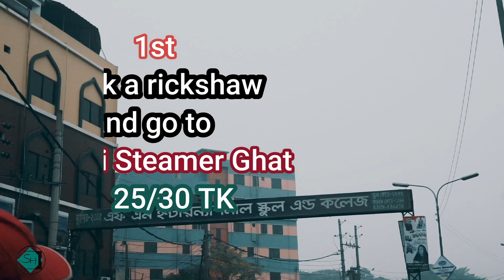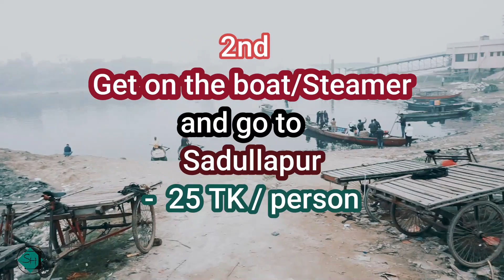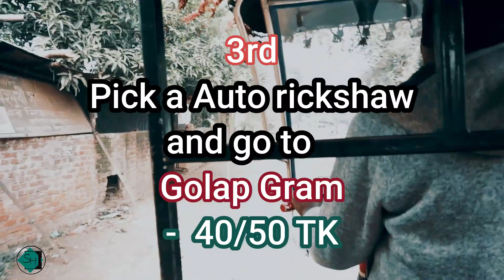Golap Gram visit 2020 || kamne ki ? Day tour near Dhaka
Golap gram visit 2020 .
Common Questions :

How to visit Golap Gram ?
Ans: Mirpur 1 e chole jan sokal 9-10 tar dike .
Kao k ask korlei hobe .. vai Diabari Ghat kondike ?
akta rickshaw nen .. 25-30 vara chaibe  20 minutes er moto time lagbe jete.
Diabari steamer ghat Namte hobe.
Ghat diye soja niche neme jaben .. Machine attached kono nouka dekhlei bujhben ota Sadullapurer Boat . 30 minutes por por Nouka sare .. 25 tk vara . Damadamir sujog nai. 40 minutes er moto lagbe Sadullapur jete . Sadullapur neme Easily Auto paben.. Damadami kore Akta auto te uthe porun . 30-40 takar moto lagbe . Golap gram er main place e jete 10 minutes lagbe ..

Diner aalo thakte thaktei back korun.. :)

Is there another way ?

Yes .. Bus e jaoa jai .. venge venge ,, but khorosh besi ..